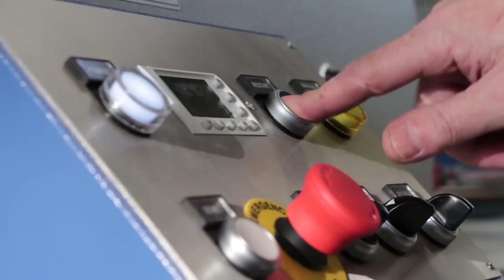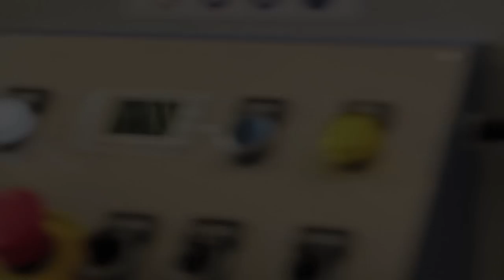ROLLMAT - Roller Die Cutters for cutting cardboard, plastic film, foam, leather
ROLLMAT die cutter is set-up and ready to start producing boxes or other cut-outs in seconds. The user can make any size and design of box or shape at a moments notice using a conventional wood form, flat bed cutting die.

With the ability to exert up to 150 tons of cutting pressure, and work table widths from 800mm to 2500mm, ROLLMAT can convert all types of corrugated board, solid fiberboard, hard foils, foam and leather, giving exceptional flexibility. The use of onboard PLC control system offers three modes of operation: single, double or automatic transfer. Depending on the level of production required, either one or two machine operators can be used.